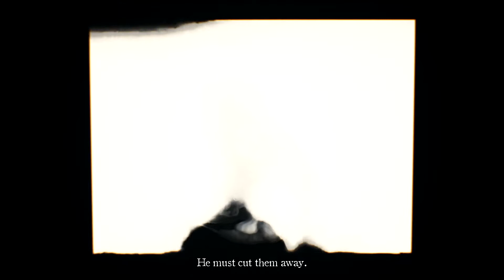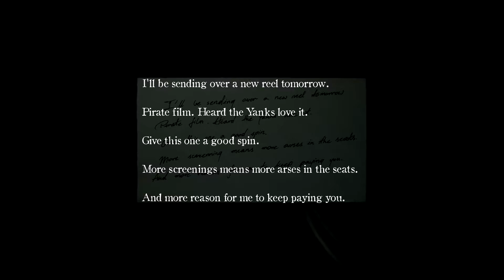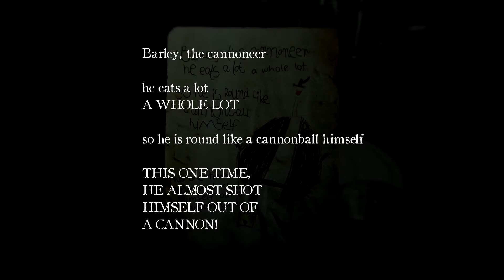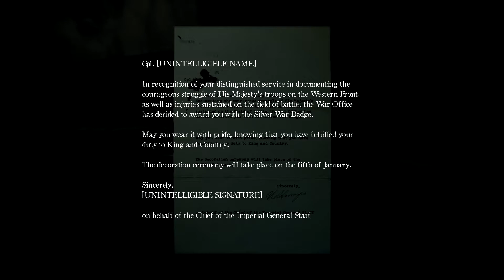Spirit of the Sea - Let's Play Layers of Fear 2 - Part 4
Layers of Fear 2 Gameplay Walkthrough Part 4 of the Full Game Story Campaign including a Review  for PS4 Pro, Xbox One X and PC. My Layers of Fear 2 Gameplay Walkthrough will feature the Full Game. This Gameplay Walkthrough includes a Review, Story, Puzzles, All Acts, Act 1, Single Player, Bosses, Cinematics, Cut Scenes, Characters and more until the Ending of the Single Player Story.